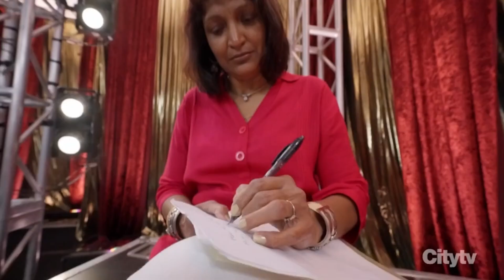Melleeepops Full Performance | Canada's Got Talent 2023 Auditions Week 3 S03E03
CITY TV AND CANADA'S GOT TALENT OWN ALL RIGHTS TO THIS VIDEO
Luke Bryan
Lionel Richie
Katy Perry
Ryan Seacrest
Simon Cowell
Hedi Klum
Sofia Vergara
Howie Mandel
Terry Crews

Simon Cowell
Hedi Klum
Sofia Vergara
Howie Mandel
Terry Crews
Golden Buzzers
Singers
Dancers
Comedians
Impressionist
Magicians